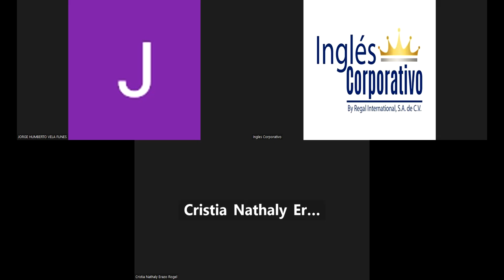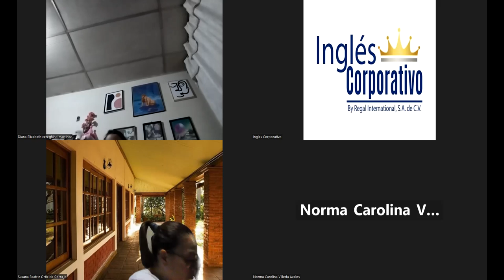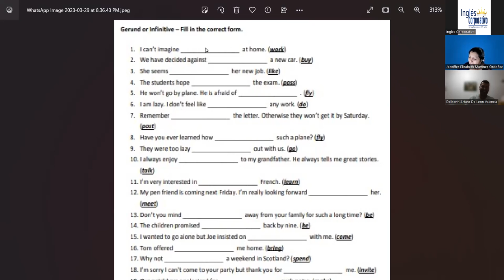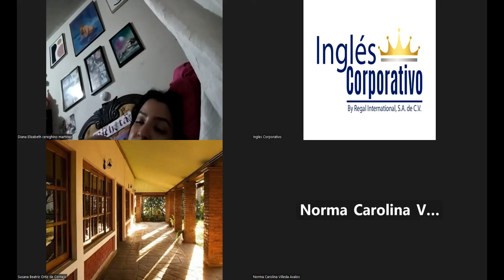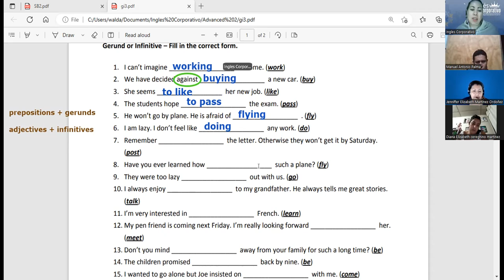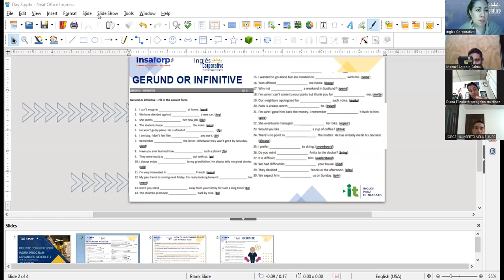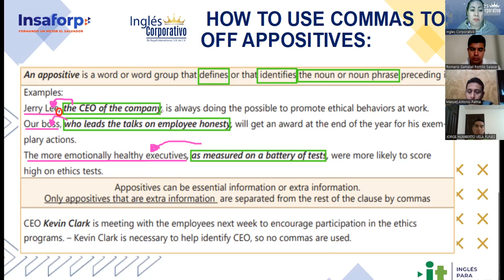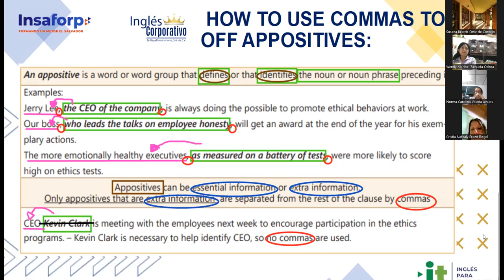Session 8- 29-03-2023-29750-8048-0049/2023- Guerrero- Discuss punctuation rules